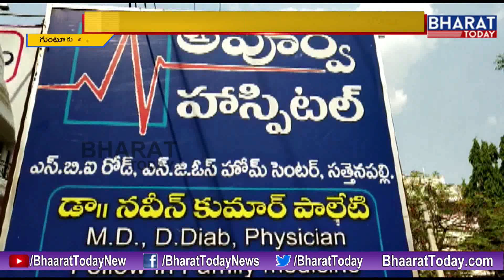Gated Bombs Explosion || 2 Boys Demise || Guntur || Bharat Today